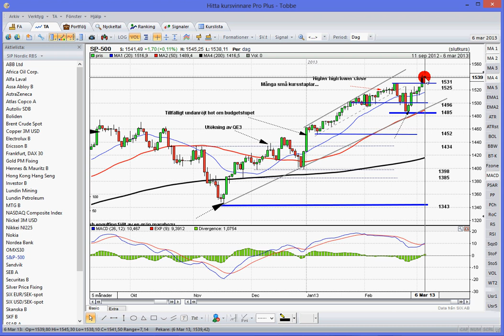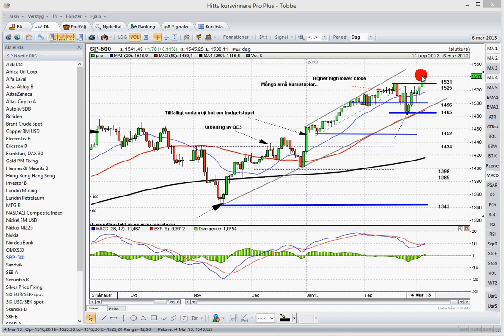SP500 130307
Teknisk analys S&P 500 inför torsdagen den 7/3-2013.